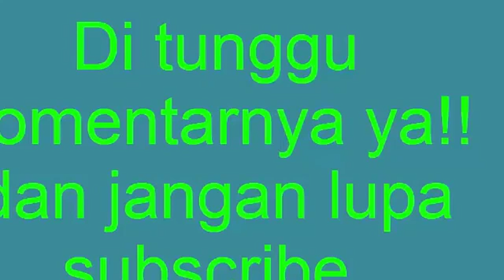Mainan Anak Gelembung Balon Sabun Spongebob Let's Play Spongebob Bubbles Soap Kids Toy